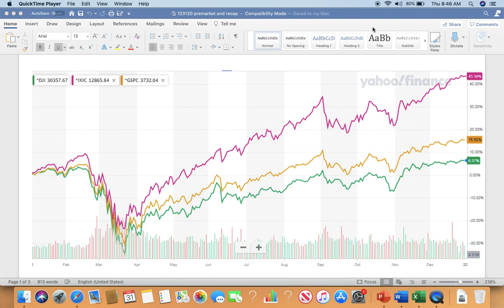12/31/20 stock market recap, insights n what is next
this session includes market recap yesterday, insights, and what to look forward for last trading day of a year and 2021